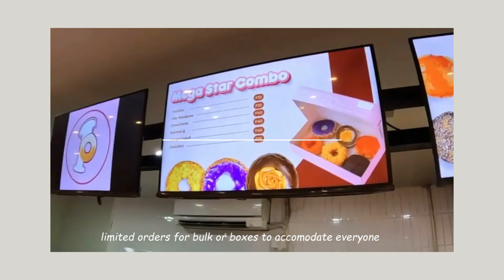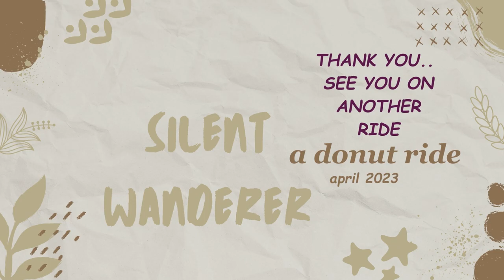pdonut ,donut ride with silent wanderer in manila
P donuts at pedro gil in manila